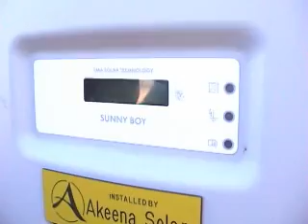linda july work in progress revise 2